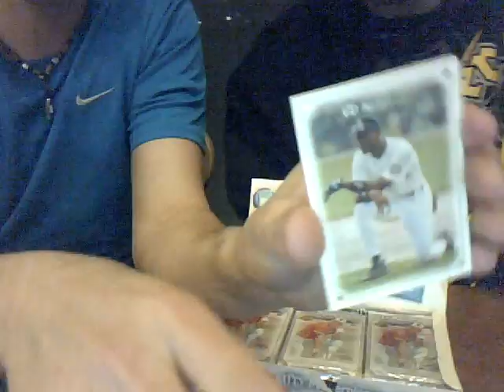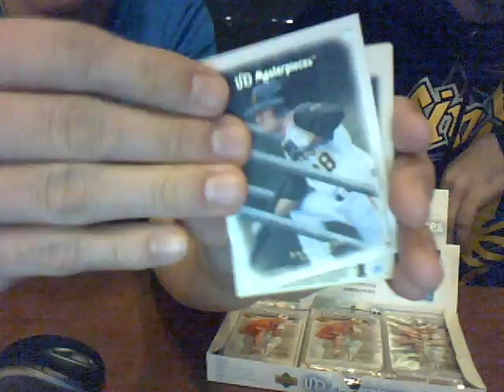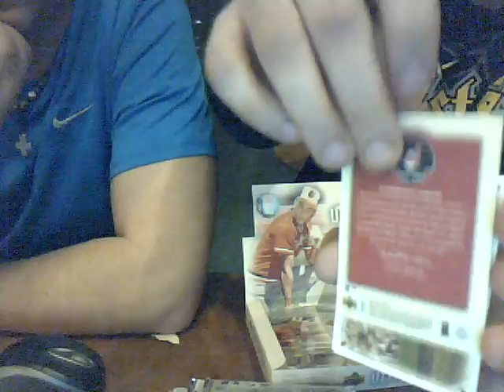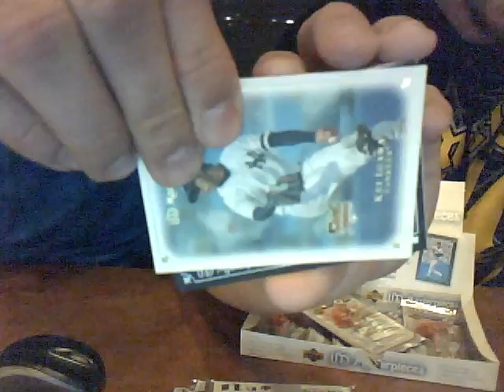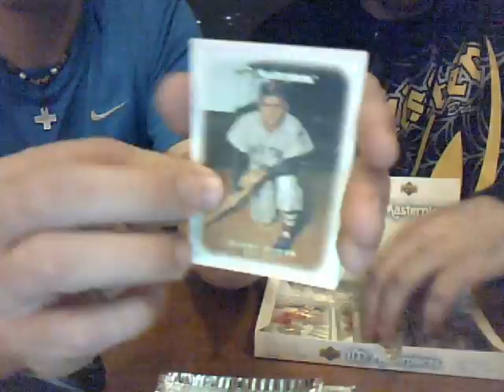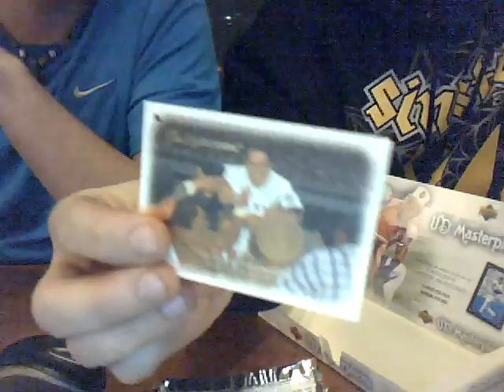Box Break 2007 UD Masterpieces 12/30